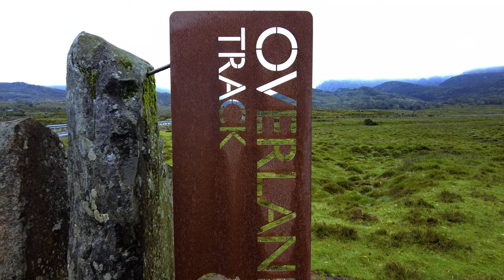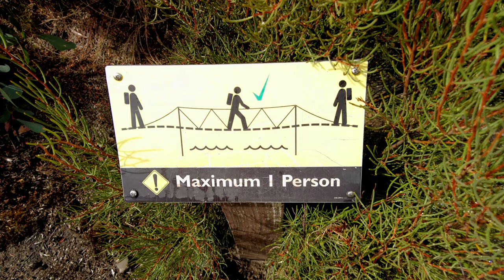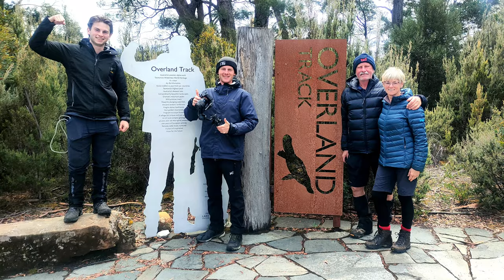Hiking the Overland Track Tasmania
A production I made for a Peak Potential Adventures trek through Tasmania's iconic Overland Track, Tasmania Australia. The Overland Track is one of Australias most famous multi day treks and is usually completed over 6 days. This trek was completed with 10 clients and 3 guides. All video was recorded with DJI OSMO Pocket 2 and all photos were captured DJI OSMO Pocket 2 and a REALME 7 Pro smartphone. Editing was done using Filmora Wondershare 11